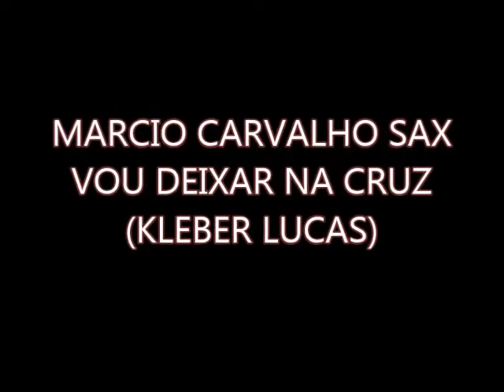MÁRCIO CARVALHO SAX VOU DEIXAR NA CRUZ (KLEBER LUCAS)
LOUVANDO AO SENHOR
1° IGREJA BATISTA DE TACARATU-PE
JESUS TE CHAMA